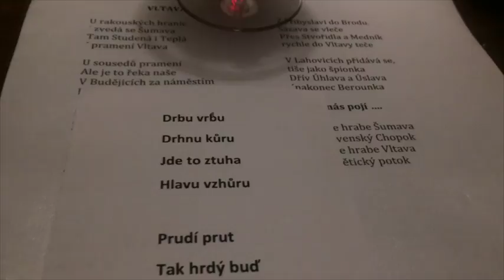Zkouška Rybičky_Mlýn_21.3.2017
This video is about Zkouška Rybičky_Mlýn_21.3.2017